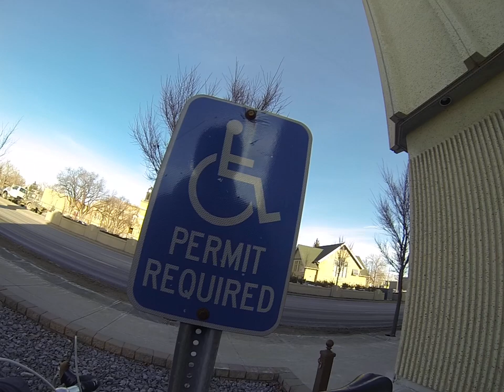A ride to somewhere